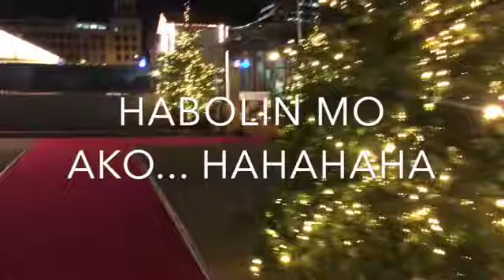MERRY CHRISTMAS 2020/EL CORTE INGLÉS CASTELLANA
Wishing you all the best this holiday season!" "Wishing you a Christmas that's merry and bright!" "We hope you have a safe and relaxing holiday season." "I hope your holiday season is full of peace, joy, and happiness."